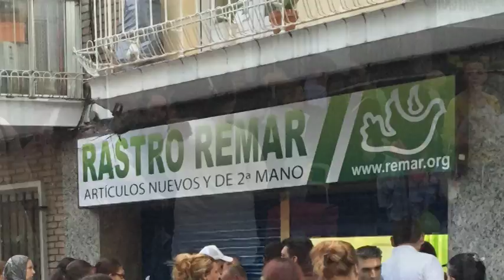Remar realiza campaña solidaria en Vallecas - Remar ONG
La ONG REMAR ha puesto en marcha una nueva operación de ayuda a los afectados por la crisis, S.O.S Remar: ''En el corazón de tu barrio''

Si quieres ser parte de esta gran obra, puedes hacer tus donativos al siguiente numero de cuenta:
Grupo Banco Popular/TITULAR - REMAR ESPAÑA
International Banking Account Number (IBAN)